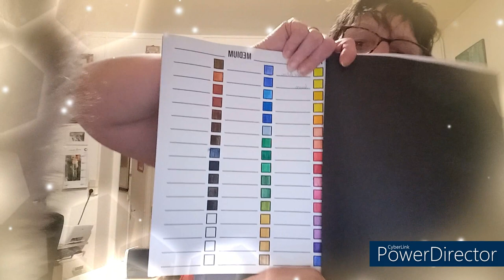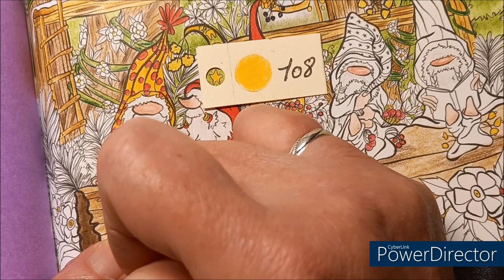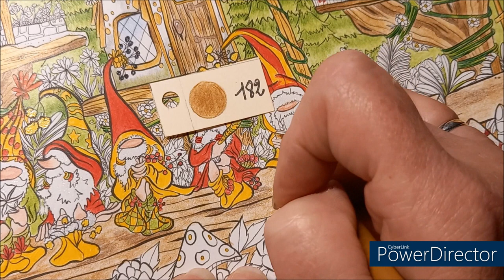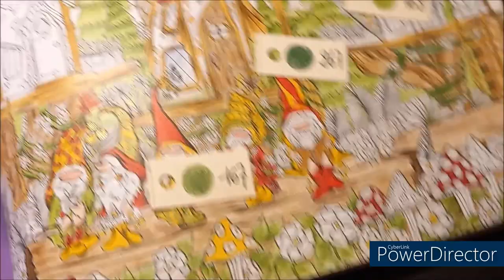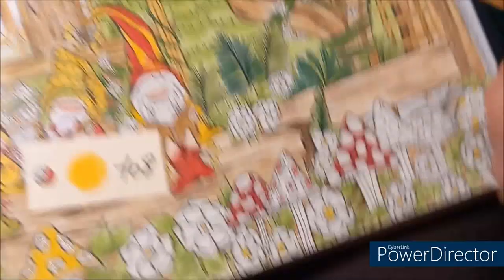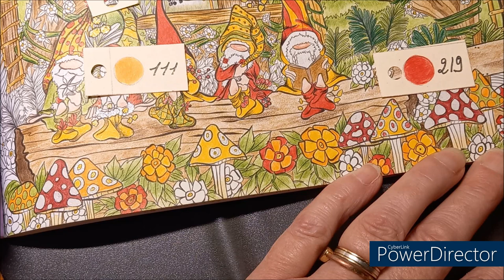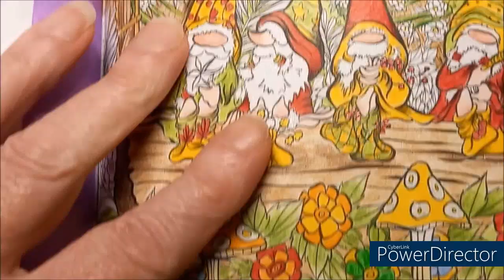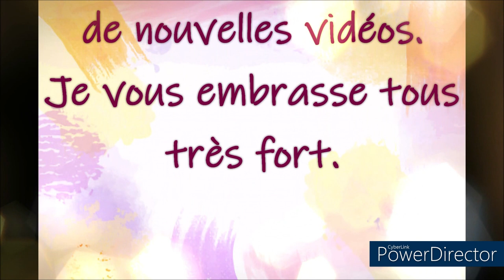COLORIAGE GNOMES IN THE NEIGHBORHOOD de DENYSE KLETTE Dessin 2 Part 3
Fait aux CdC Polychromos Faber Castell
+ gel pen d'Action
Couleurs utilisées :
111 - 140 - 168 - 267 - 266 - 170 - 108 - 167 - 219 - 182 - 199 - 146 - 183